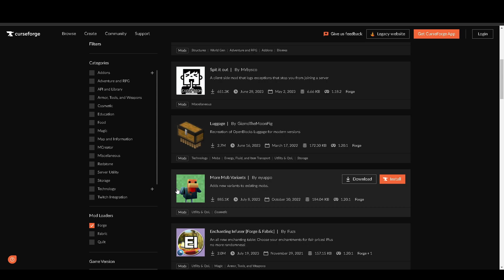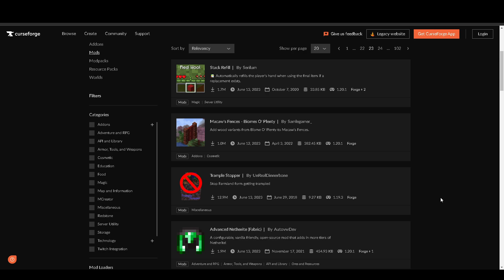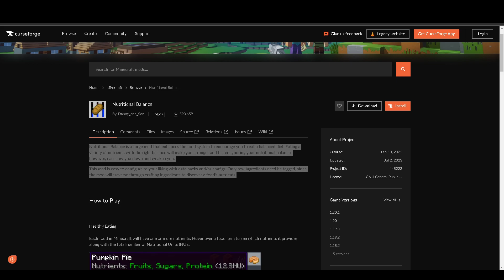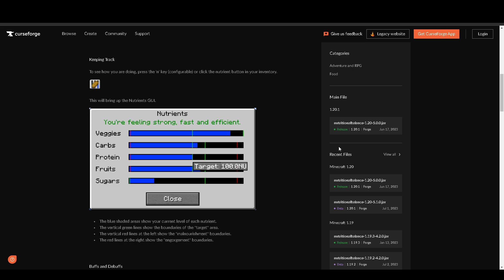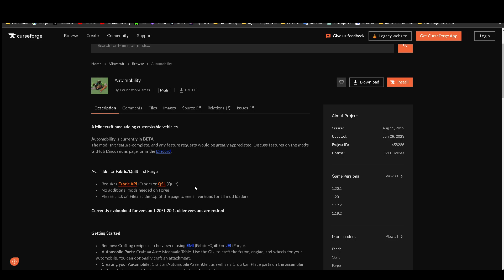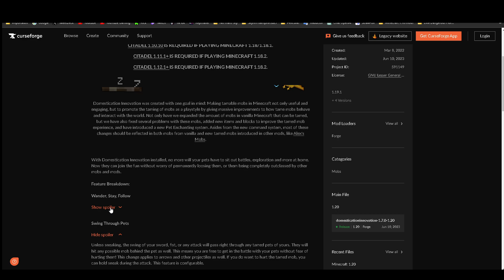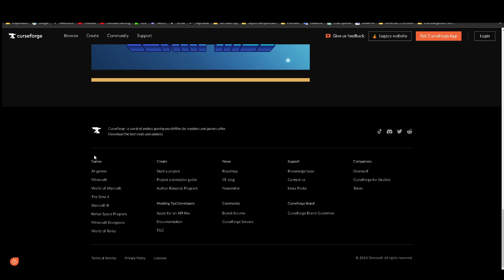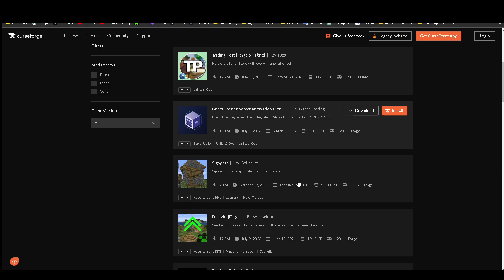Una horita hablando de Mods de Minecraft 1.20 - Parte 2